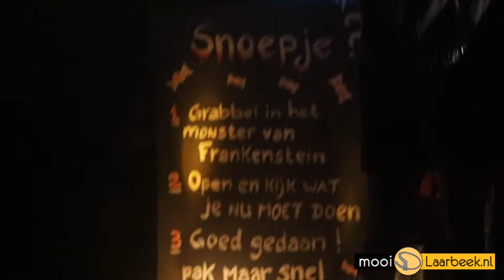Halloween in Laarbeek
In Lieshout, Aarle-Rixtel en Beek en Donk werden zaterdagavond 30 oktober Halloweentochten gehouden. Kinderen gingen - vaak eng verkleed - langs deelnemende huizen voor een snoepje.